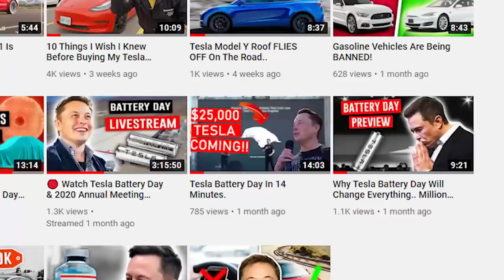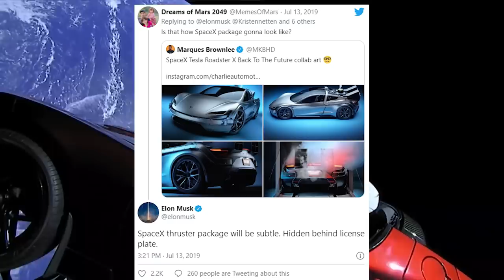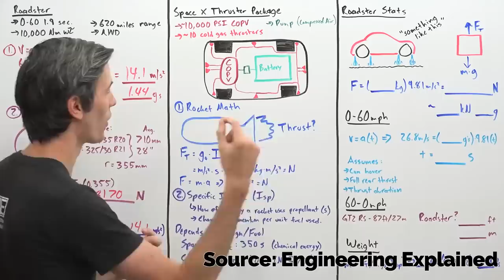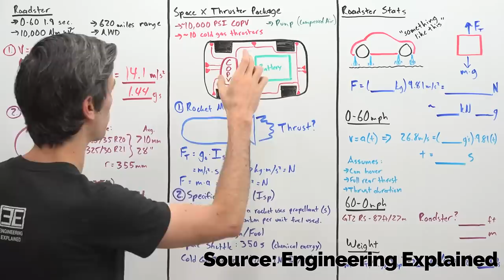The Tesla Roadster 2021 Update Is Here!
The Tesla Roadster 2021 update is here! We've got updates on the Tesla Roadster battery, tri motor design, along with the roof, batteries, acceleration speed, and interior! The Tesla Model 3 and Model Y 2021 editions are more in line with our budget, but we can still dream and drool!